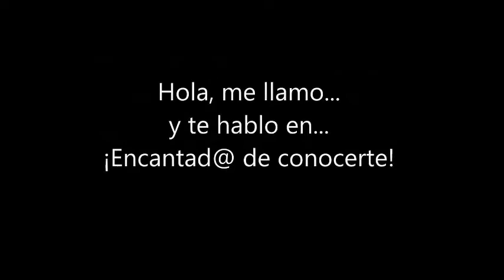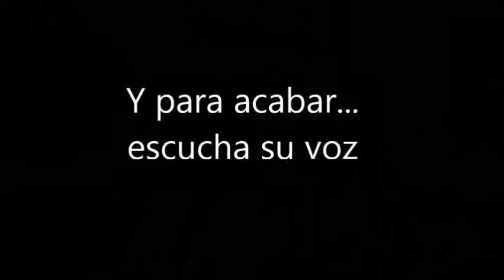Dia Europeo de las lenguas 2019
El Colegio Antonio Machado te invita a celebrar un día multilingüe